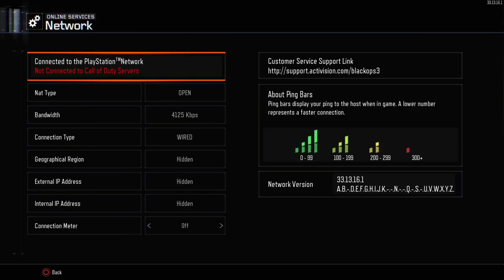Dillon Patrick Black Ops 3 zombies